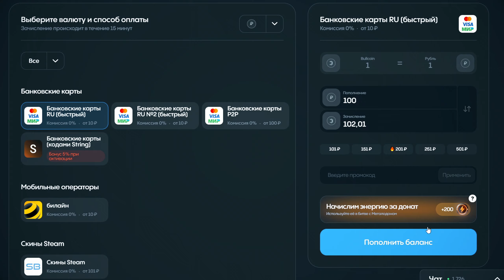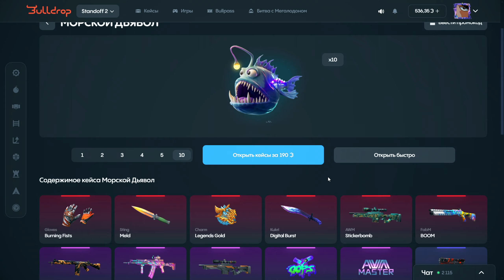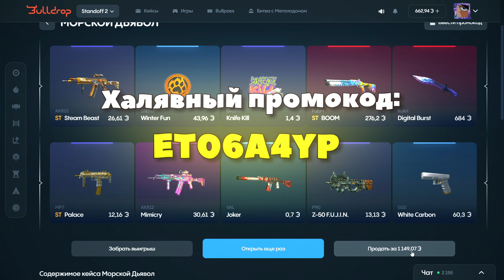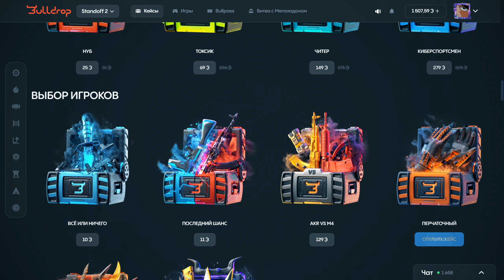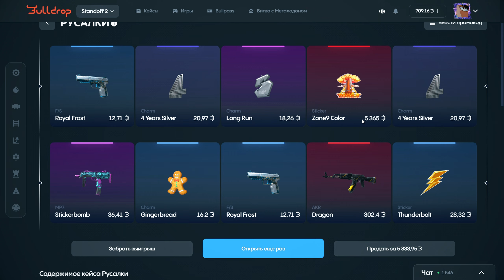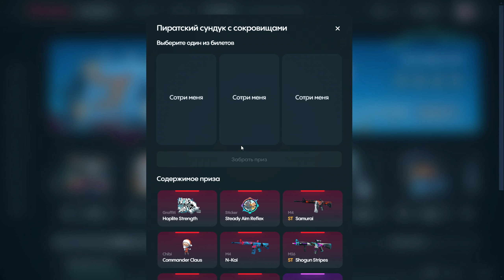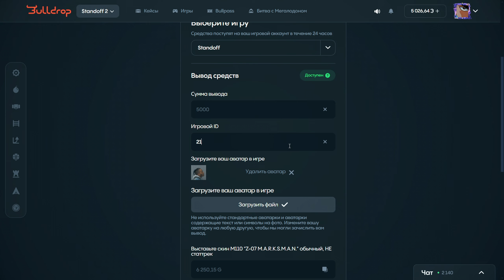ПРИТВОРИЛИСЬ ЧИТЕРАМИ НА ГОЛДАХ 😡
► Мой второй канал "WASH" - @washh1337